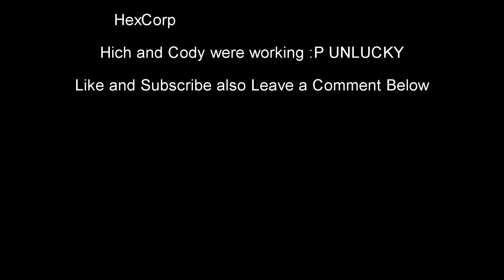OverWatch Gameplay With New Sigma in the mix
Also Shit talking about some guy armed with a knife who got stopped by people used a milk crate

Walsh- Giantsbane34 on twitch
Duffy- Duffyontwitch
Hexcorp
Dylthor